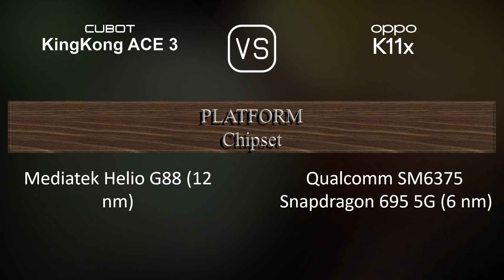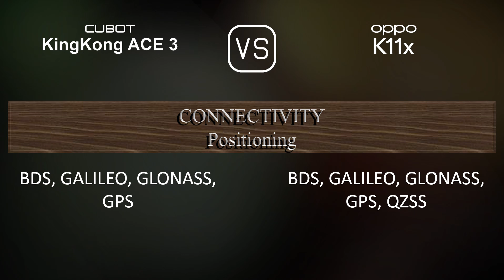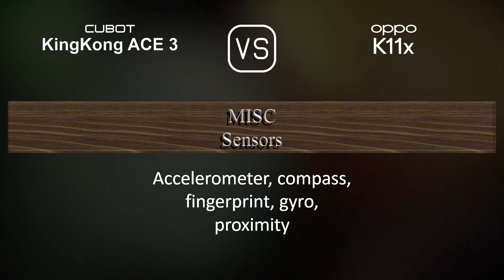Cubot KingKong Ace 3 vs. Oppo K11x: A Comparison of Specifications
This video overviews the Cubot KingKong Ace 3 and the Oppo K11x in a parallel comparison of specifications.

00:33 LAUNCH
00:41 NETWORK
00:44 BUILD MATERIALS
00:55 BODY
01:09 DISPLAY
01:27 PLATFORM
01:41 STORAGE
01:52 MAIN CAMERA
02:10 SELFIE CAMERA
02:24 SOUND
02:31 CONNECTIVITY
02:56 BATTERY
03:14 MISC